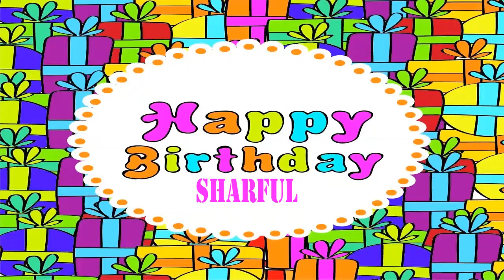Sharful Happy Birthday Wishes & Mensajes